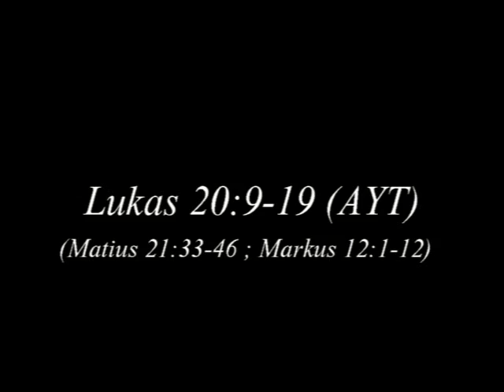Perumpamaan Kebun Anggur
Lukas 20:9-19
Teks Alkitab: AYT